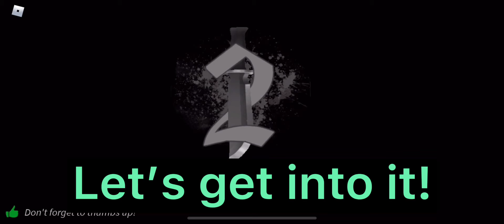A Funny Murder Mystery 2 Short! Niklis Gets Revenge!Thanksgiving Special! (I’m back From my break :)